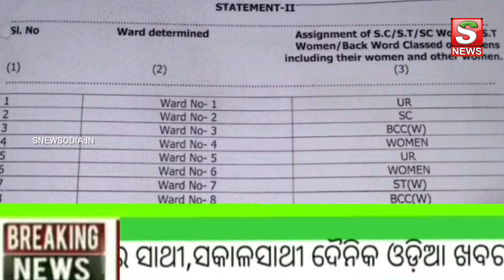ହିଞିଳିକାଟୁ ପୌରପରିଷଦ WORD ସଂରକ୍ଷଣ ତାଲିକା ପ୍ରସୁତ//SNEWSODIA.IN